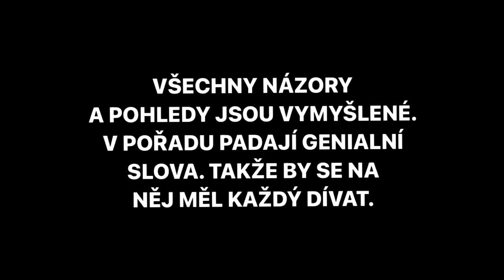EGY - ANDĚL themagwrap | REAKCE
👑 Dr. Horano & Kaylo z kanálu SUPA Mob reagují na tracky jménem "ANDĚL", od českého rapera EGY, který je členem taneční skupiny @DOGGACLAN
Užívej reakci bro.
✂️ střih: Kayloo
👀 náhleďák: Kayloo
SLEDUJ NÁS NA IG:
📸 SUPA Mob:    supamob_
📸 SUPA $ESSION:    supasession
📸 KAYLOO:   kayloo_ken
📸 HORANO:   m.horano